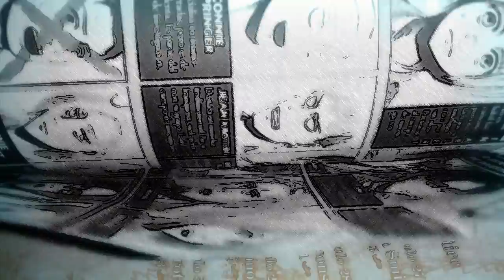REVELADO: EL CAMINO INVISIBLE ORIGEN DE LOS TITANES /SHINGEKI NO KYOJIN MANGA 115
LEER MANGA ES´PAÑOL ACÁ:
EXTRA: ESTE VIDEO CONTIENE LA POSIBLE SALVACIÓN DE LEVI.

naturorenegado01
endeavor1